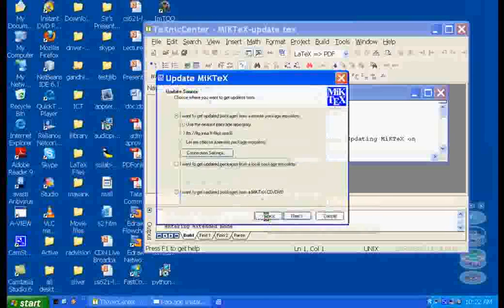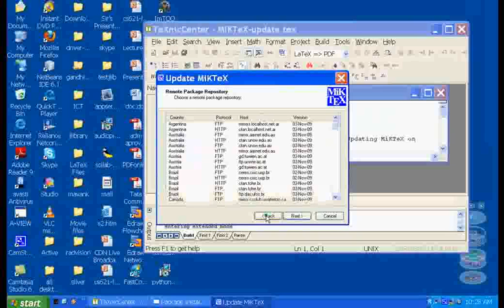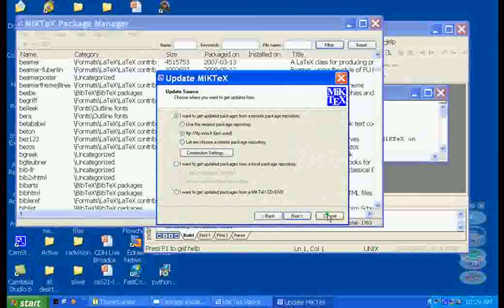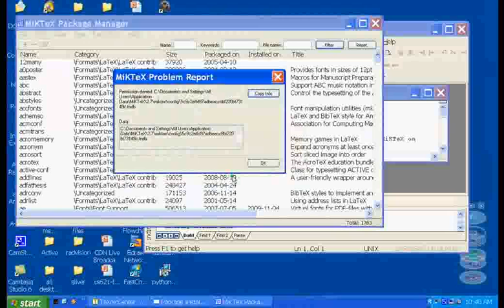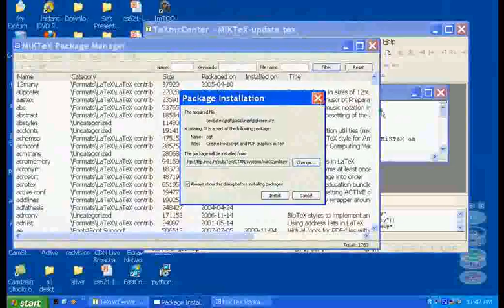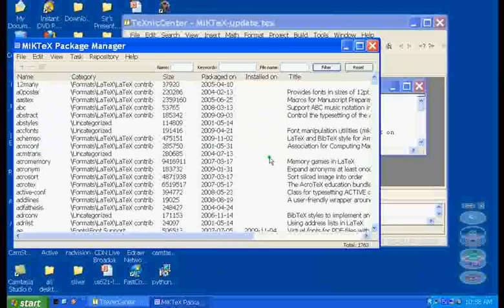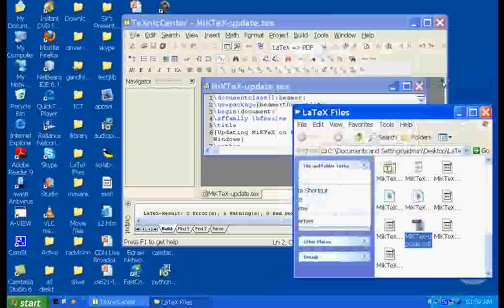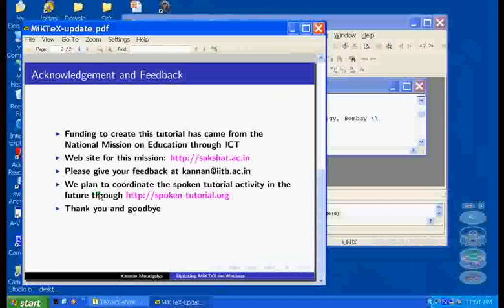MikTeX Updates - Gujarati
MikTeX સુધારાઓ

    MikTeX સુધારિત કરવાના બે માર્ગો
    પેકેજ રીપોઝીટરીઓ
    પ્રોક્સી સર્વર: એડ્રેસ, પોર્ટ નંબર
    પ્રોક્સી સર્વરમાં પ્રમાણીકરણ: નામ  અને પાસવર્ડ
    બધા ખબર હોય તેવા પેકેજોને બ્રાઉઝ કરવું.
     બીમરનું ઉદાહરણ: પેકેજો ડાઉનલોડ અને ઇન્સ્ટોલ કરવાના બે પ્રકારો.
    ગુમ થયેલ પેકેજોની આપોઆપ ઇન્સ્ટોલેશન
     બીમર ફાઈલને કમ્પાઈલ કરવી